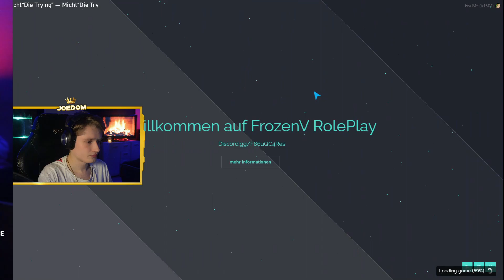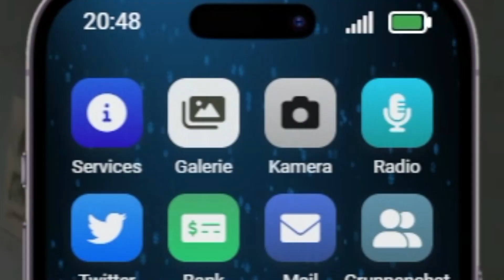PETERSEN ist BACK?!🥳| Part.1 FrozenV GTA RP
Moiniii meine lieben!
Ich hoffe euch hat mein neues GTA RP Video auf FrozenV gefallen!
Dickes Dankeschön geht auch nochmal raus an den GTA Roleplay Server FrozenV🥳

Danke an jeden der mich seit TAG 1 unterstützt!!!

Lasst mir gerne eine schöne Bewertung da und schreibt gerne mal in die Kommentare.. was ihr noch sehen wollt!

Ich bin jeden Tag gegen 20 Uhr Live auf Twitch!